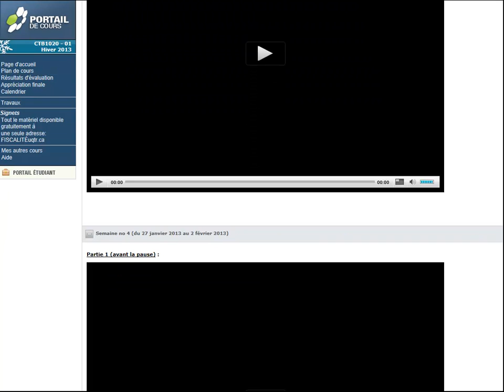Captation vidéo des cours